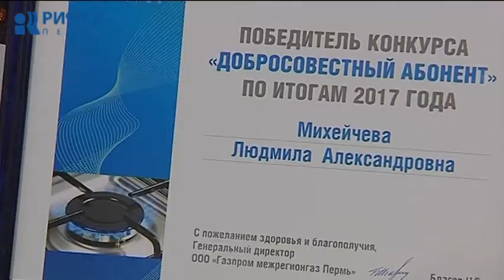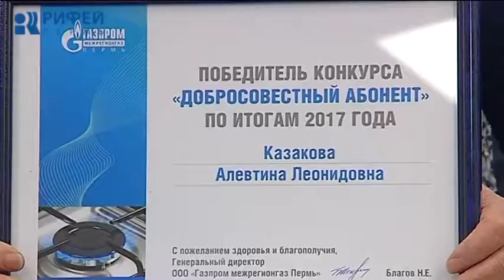Награждение абонентов «Газпром Межрегионгаз Пермь»